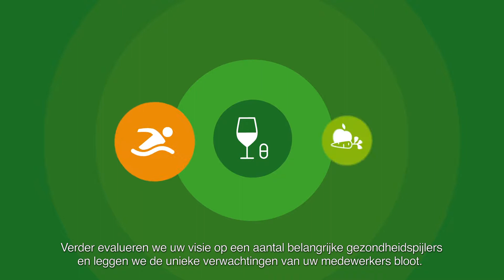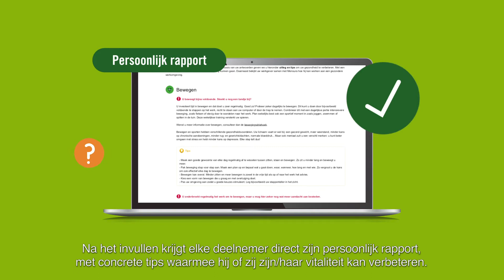Vitality Scan - NL | Mensura